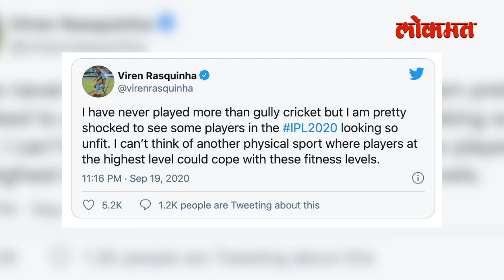IPL 2020 : जाडेपणामुळे खेळाडू होत आहेत ट्रोल | Players fat Shamed After IPL Opener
यंदाची इंडियन क्रिकेट लीग म्हणजेच आयपीएल सुरू झाली पहिले काही सामने झाल्यानंतर आता मात्र अनेक खेळाडू हे त्यांच्या या वाढलेल्या शरिरयष्टी मुळे सोशल मीडिया वरती चांगलेच ट्रोल होताना दिसतात अगदी पहिल्या सामन्यांमध्ये समोर आलेले मुंबई इंडियन्स आणि चेन्नई सुपर किंग चे खेळाडू ही त्याला अपवाद ठरले नाही त्यांच्या बॉडी स्ट्रक्चर मुळे सोशल मीडियावर अनेकांनी टार्गेट केल्याचं दिसून आलं. भारताचे हॉकीतील माजी कर्णधार विरेन रसक्विना यांनी सुद्धा ट्विट केलं की मी यापूर्वी कधीही गल्ली-क्रिकेट पेक्षा अधिक क्रिकेट खेळलेललो नाही मात्र मला अतिशय धक्का बसलेला आयपीएलच्या 2020 मधील खेळाडूंचा अनफिट लुक बघून